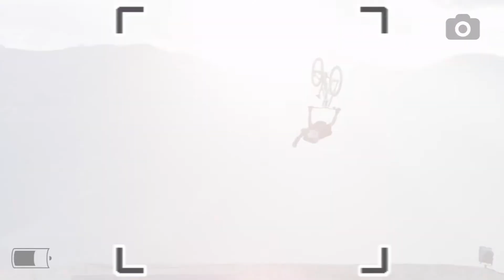Video Mix 2014 - Downhill/Freeride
This is a little Recut video of a bunch of Videos what i found on youporntube...